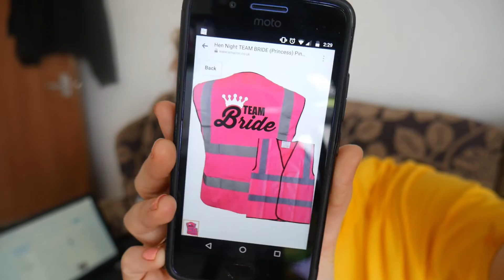Trying to set up Talk Talk wifi - S3 EP69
In today's Vlog I had a EPIC fail trying to record a makeup video for you all :( after we went to my grandads for dinner. Manny tried to set up my grandads wifi connection.

Kit;
Lenses - Panasonic 20mm F1.7 & Panasonic 45-200mm F4.0-5.6